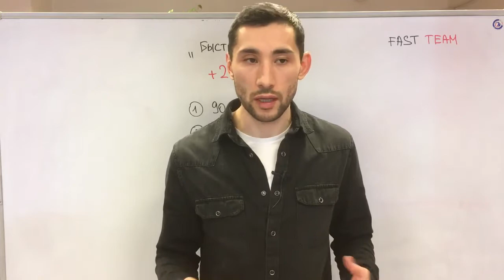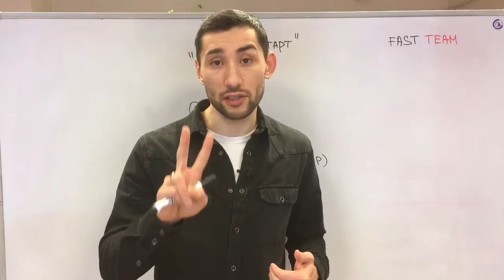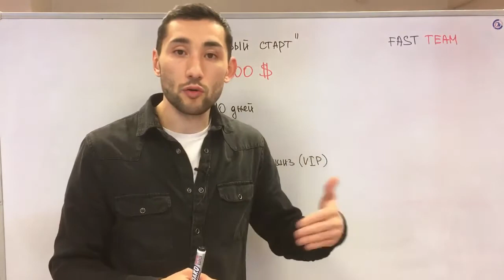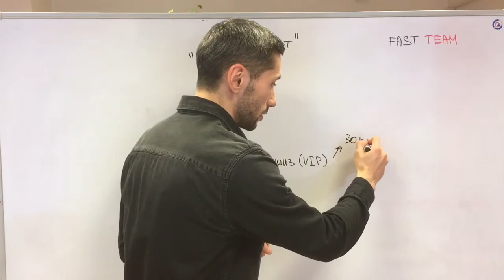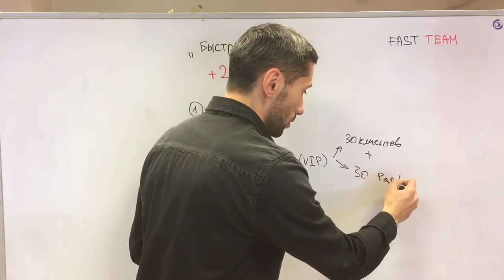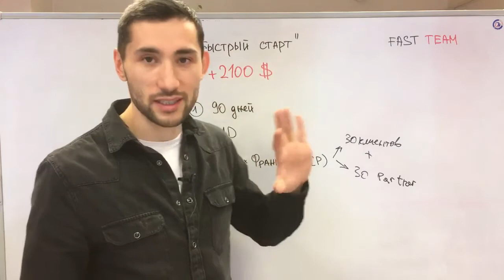БЫСТРЫЙ СТАРТ в INCRUISES